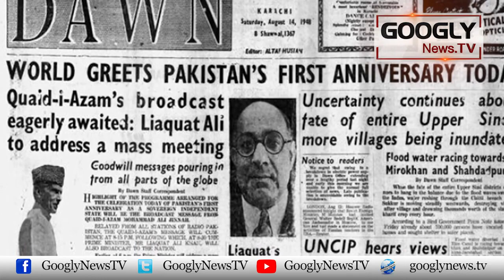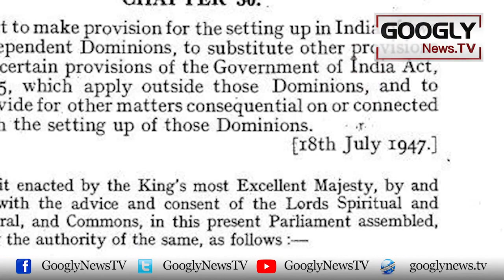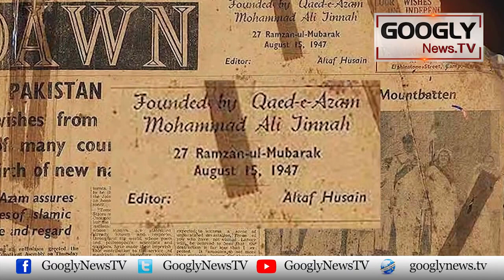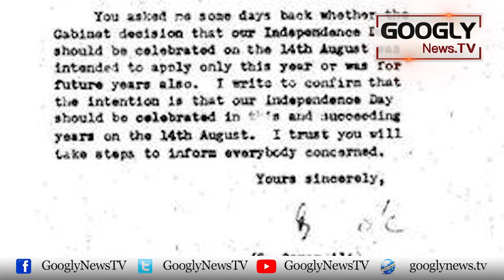Pakistan 14 August Ko Nahin Balkay 15 August Ko Azad Hua Tha | Googly News TV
Pakistan 14 August Ko Nahin Balkay 15 August Ko Azad Hua Tha